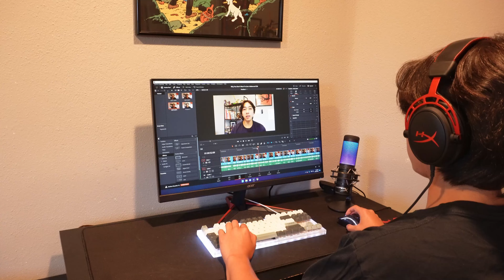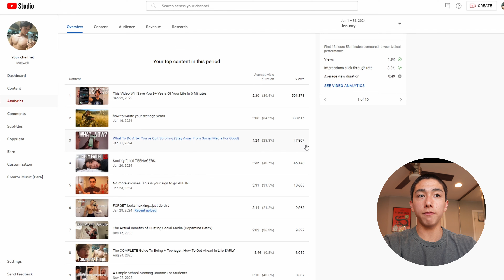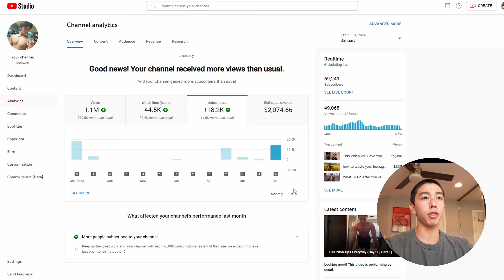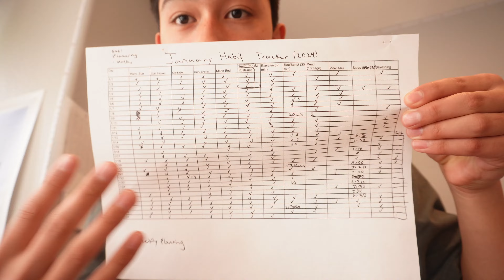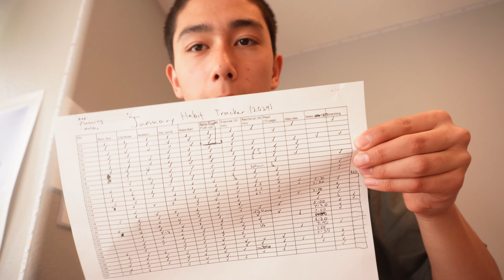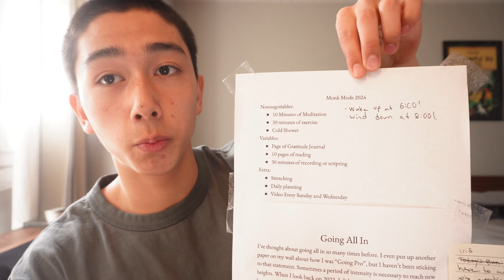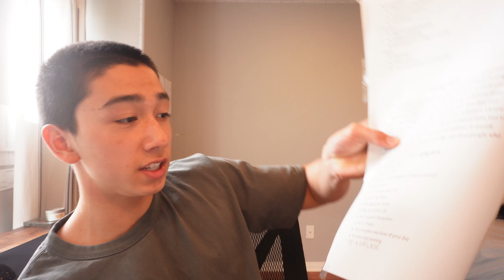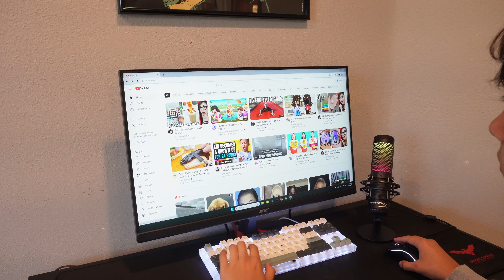I tried Monk Mode for 30 days and it changed everything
Monk Mode is a game changer because it forces you to be taking action all the time. It can get you out of any complacent behavior if you get into the mindset.
Timestamps:
0:00 - Intro
1:50 - Results
5:21 - What It Really Takes
7:51 - My Monk Mode Plan
11:07 - Mindset
14:26 - Final Pieces of Advice
Second channel:
ONLY click the link below if you make self-improvement content and have 20k+ subscribers on YouTube OR 75k+ on Tiktok OR 50k+ on any other platform: